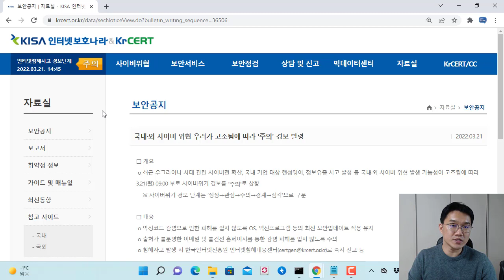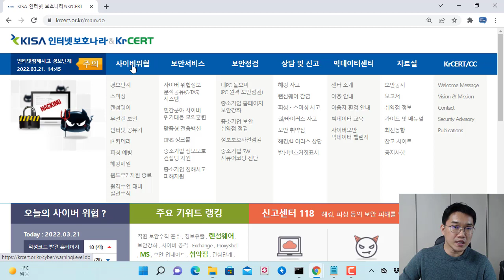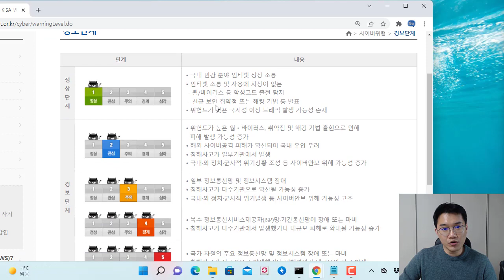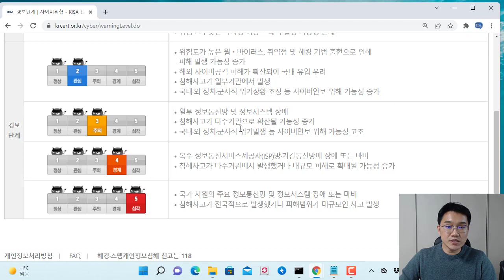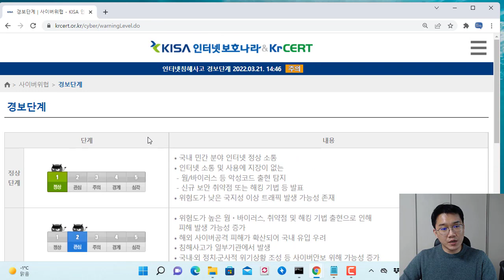사이버 보안 경보단계 "주의" 경보 발령??!!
보안프로젝트 ) 에서 제공하는 IT 강의입니다. 이번 강의 주제는 "사이버 보안 경보단계 "주의" 경보 발령??!!" 입니다.